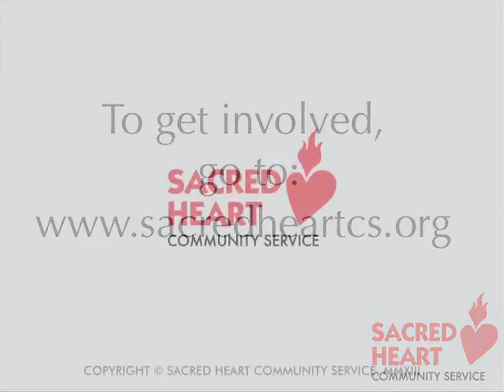SHCS La Mesa Verde Program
SHCS La Mesa Verde program envisions a network of healthy, sustainable, food sovereign communities in San Jose.  We believe all people have the right to local, nutrient dense food while preserving our traditional land-based knowledge and learning new environmentally sustainable gardening techniques.